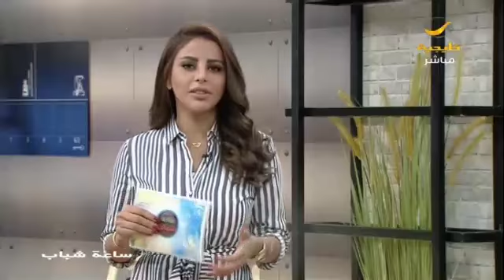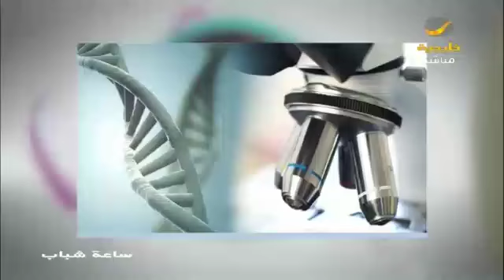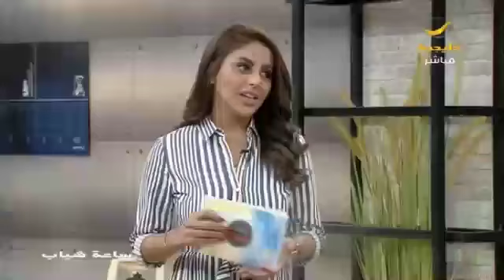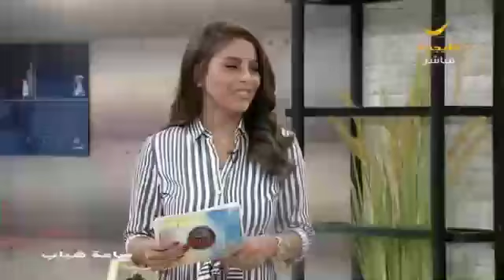ساعة شباب: المنتخب السعودي إلى روسيا، وطفل معاق يساعد شقيقه الرضيع